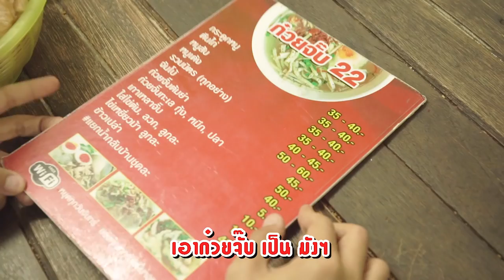ภารกิจ ตามล่า!! ก๋วยจับจังหวัด อุบลฯ : ก๋วยจั๊บ 22 โคตรรรรรอร่อย [มังอร่อยศาสตร์ 15]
มังอร่อยศาสตร์ Ep. 17

เก่ง ธชย ตามล่า ก๋วยจับจังหวัด อุบลฯ มังอร่อยศาสตร์
ชวนชิม ก๋วยจั๊บ 22

รายการที่จะพากินอาหารมังสวิรัติ และนำเสนอการใช้ชีวิตรอดแบบชาวมังสวิรัติ ในแบบไม่เดือดร้อนใคร กินร่วมโต๊ะได้ แต่ก็อร่อย สนุก และไม่เบียดเบียนสัตว์ หากคุณอยากลองกินมังสวิรัติสักหนึ่งมื้อ ลองดูรายการนี้ แล้วจะรู้ว่าการทานมังสวิรัติไม่ยากเลย ใครก็ทานได้ มีอาหารอร่อยๆๆๆๆเยอะกว่าที่คิด ที่สำคัญไม่เบียดเบียนชีวิตอื่น